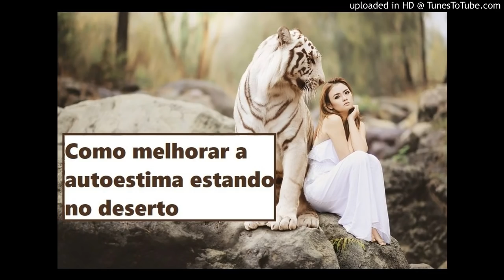Como melhorar a autoestima estando no deserto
Restaurar Casamentos blog Cristão dedicado à família

Temos vários testemunhos, artigos, livros e vídeos que auxiliam os que buscam a restauração do casamento.

O grupo do whatsapp está *LOTADO* não deixem seus contatos nos comentários, disponibilizamos os áudios aqui para arquivo e para ajudar aqueles que precisam de uma palavra no deserto.

*MEU TESTEMUNHO*

Imagem: Pixabay